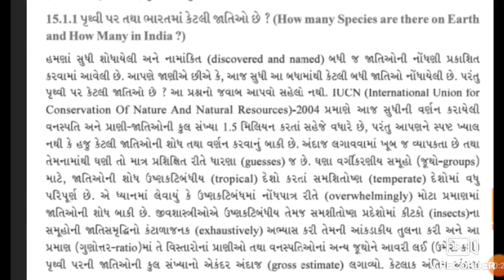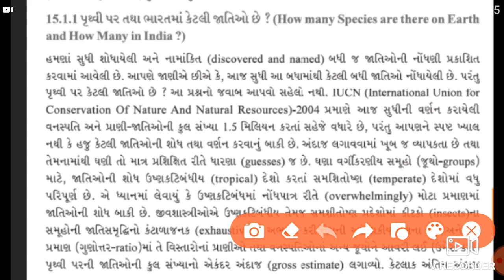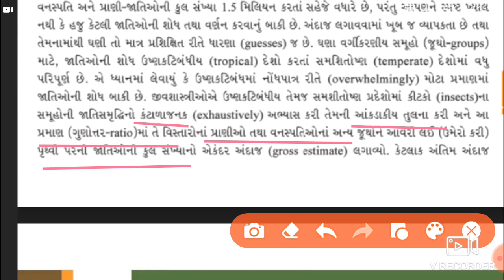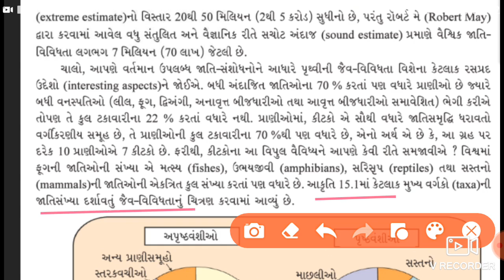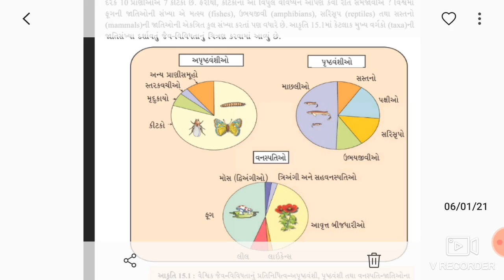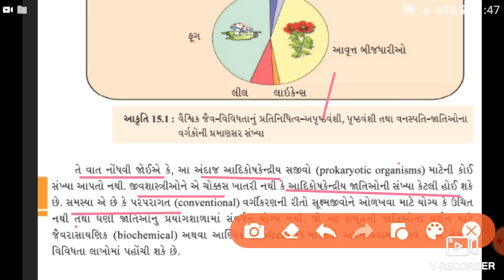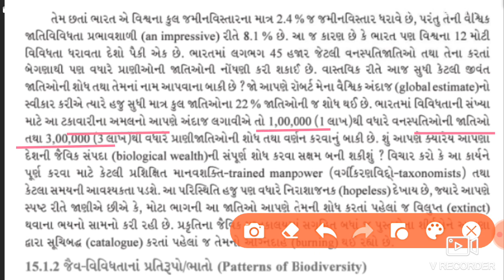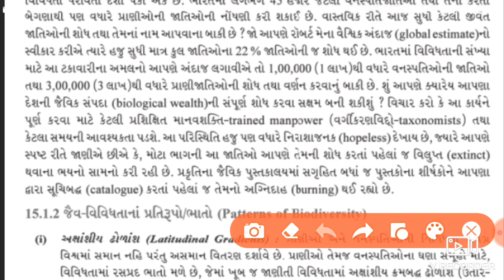12th Science/Biology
Chapter-15/Biodiversity and Conservation